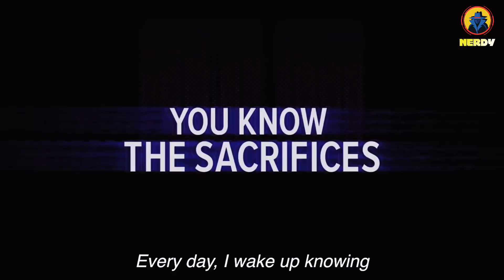Every Spider-Man Variant Identified In Spider-Man Across The SpiderVerse Trailers (1&2) And Poster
•PHASE 4 IS GRIEF | All The Emotional Moments In Phase 4 Of The MCU [WandaVision - GOG HS]

1- Please  👏
3- Like ❤
4- Share